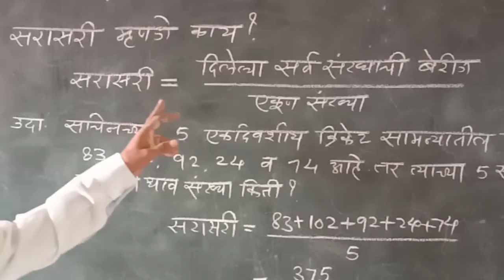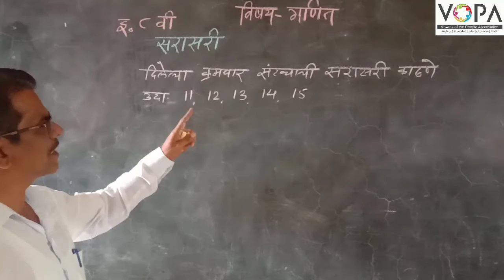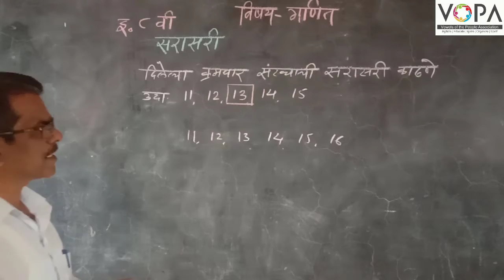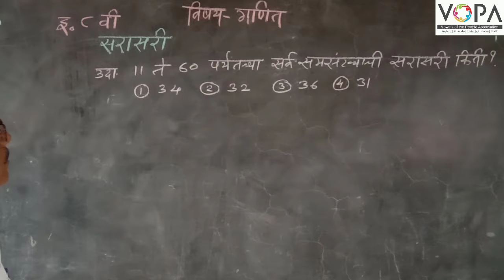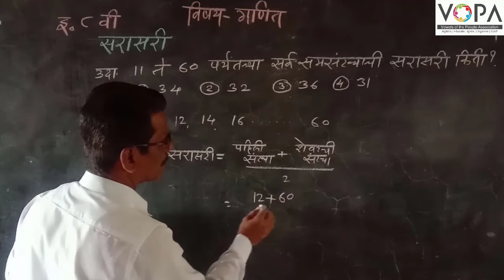८ वी | शिष्यवृत्ती | गणित | सरासरी | V1 | V-School